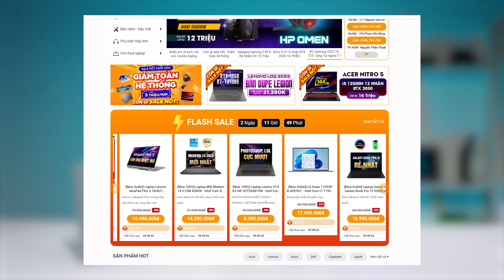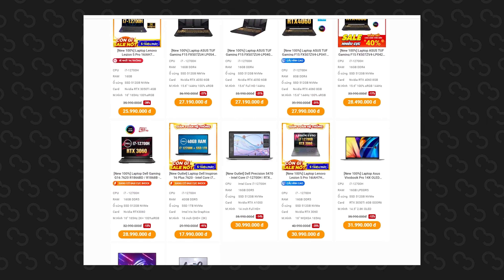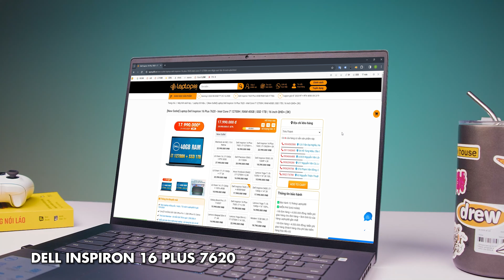Laptop văn phòng mỏng nhẹ - hiệu năng cao dưới 20 Triệu ĐÁNG MUA NHẤT!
Thời điểm cuối năm nên xu hướng mua sắm của người dùng đang tăng lên cũng như là các ngành hàng đang có rất nhiều chương trình sale, giảm giá. Và đây cũng sẽ là một cơ hội tốt dành cho những người muốn tìm kiếm 1 chiếc laptop NGON với mức GIÁ RẺ để phục vụ nhu cầu công việc. Sau đây, Linh Trang sẽ giới thiệu đến các bạn 1 vài option laptop mỏng nhẹ hiệu năng cao đang có mức giá TỐT - nhưng lại cực kỳ CHẤT LƯỢNG.

1. Lenovo Flex 7 & Lenovo Yoga 7 2 in 1
Với mức giá khoảng 14-15 Triệu chúng ta sẽ có Lenovo Flex 7 và Lenovo Yoga 7 2 in 1 đều là dòng máy xoay gập cấu hình khỏe và có màn chuẩn màu. Ở bất kỳ tầm giá nào, phân khúc máy nào Lenovo cũng đều làm rất tốt trong việc hoàn thiện sản phẩm giúp cho máy vừa có độ bền tốt và độ ổn định rất cao. Lenovo Flex 7 với màn hình 14 inch và cấu hinh i7 Gen 12 sẽ phù hợp với người người thích máy thật là gọn nhẹ, dễ cho vào túi xách, balo để mang theo bên mình.  Còn Yoga 7 với cấu hình i5 Gen 13 cùng một màn hình lớn 16 inch sẽ phù hợp hơn với những người dùng thích máy thật to để có 1 không gian làm việc thoải mái nhất.

2.  Asus Vivobook S14
Nếu như hiện tại với những mẫu laptop gaming trang bị chip i7 12700H sẽ có mức giá giao động khoảng từ 2 mấy cho đến 3 mấy triệu. Thì Asus Vivobook S14 lại là 1 option i7 12700H RẺ NHẤT thời điểm hiện tại. Nếu bạn chỉ chuyên làm các tác vụ Office, sử dụng các phần mềm mô phỏng giả lập hay viết code, lập trình thì đây là sự lựa chọn hợp lý và tiết kiệm hơn rất nhiều.

Ngoài ra, thì màn hình OLED cũng là 1 điểm nổi bật trên các dòng sản phẩm của Asus. Và chiếc máy này được trang bị một màn hình 14.5 inch 2.8K chuẩn màu nên chất lượng hình ảnh cho ra sắc nét và màu sắc sống động không thua kém gì TV hay smartphone.

Bởi vậy, Asus Vivobook S14 sẽ phù hợp cho những bạn cần 1 con máy có thiết kế trẻ trung, cấu hình khỏe, cùng màn hình OLED cực kỳ đẹp.

3. Dell Inspiron 16 Plus 7620
Chắc chắn sẽ không thể thiếu được cái tên Dell dành cho những người dùng quan tâm đến sự bền bỉ và tính ổn định trong công việc. Với chiếc Dell Inspiron 7620 Plus không những được trang bị 1 con chip khỏe mà còn có tận 40GB RAM và 1TB SSD. Nên sẽ cực thoải mái khi làm các công việc tốn nhiều RAM, hay nếu chỉ làm các tác vụ thông thường thì trải nghiệm cũng cực kỳ nhanh mượt.

Và đặc biệt, bởi là thương hiệu lớn, có tiếng về độ bền nên máy Dell thường sẽ có mức giá cao hơn các thương hiệu khác ở cùng cấu hình. Nhưng hiện tại Inspiron 7620 lại đang được sale chỉ còn khoảng 18 Triệu cho phiên bản cấu hình i7 Gen 12 và màn hình 16 inch QHD+ - một mức giá cực kỳ NGON cho 1 chiếc máy Dell.

Hãy theo dõi đến cuối video để có được cái nhìn cụ thể hơn về những chiếc laptop mỏng nhẹ- hiệu năng cao ĐÁNG MUA NHẤT  thời điểm cuối năm 2023 này nhé!

88 STUDIO - KÊNH REVIEW VỀ CÁC SẢN PHẨM CÔNG NGHỆ